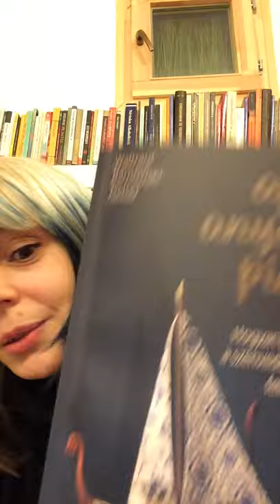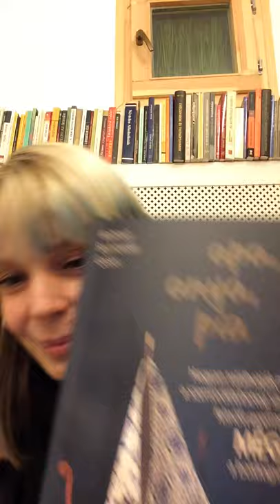Apa, anya, pia könyv ajánló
Az "Apa, anya, pia" könyvet ajánlja Hoffmann Katalin klinikai szakpszichológus.
A ajánláson kívül lényeges tudást kaphatunk az alkoholizmusról és segítésről is!
A könyv megvásárolható a könyvesboltokban.